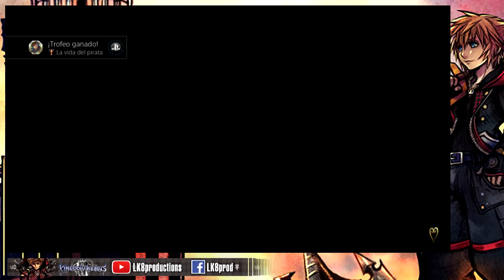Kingdom Hearts III parte 13 por LK8prod "What?!"